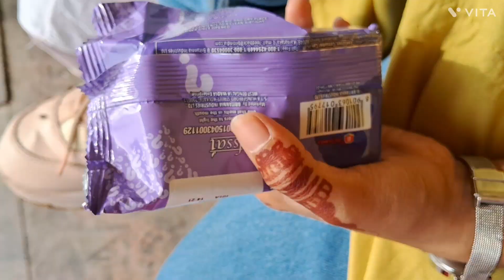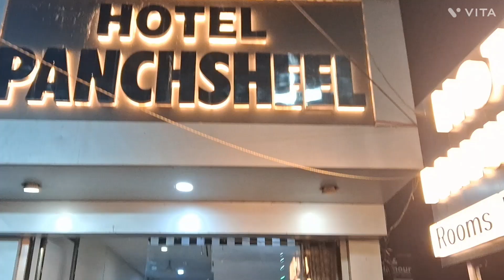Zain Wedding Vlog || हम सब चले बारात लेकर बनारस || Part - 1 || मस्ती भरा सफर